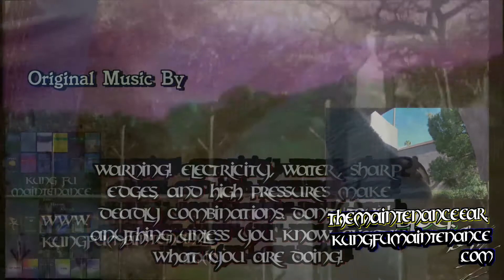Strange Phenomenon Sighting In Southern California Sky Today March Tenth 2015 Just Before Six pm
Kung Fu Maintenance shows strange phenomenon sighting in Southern California sky today March 10th 2015 just before 6 p.m.